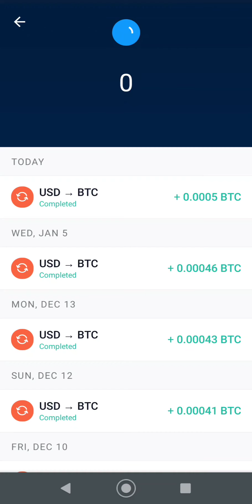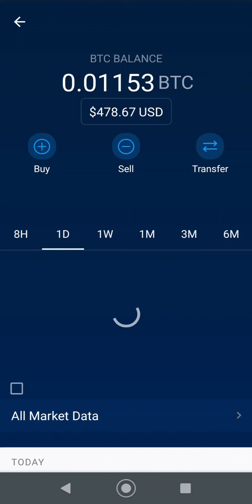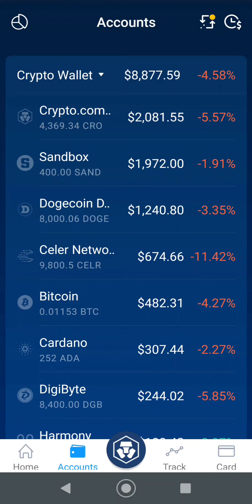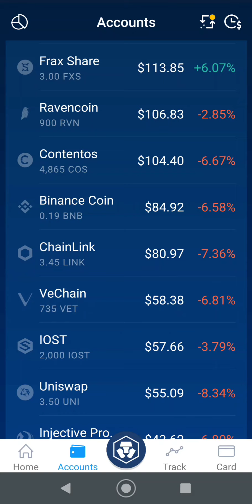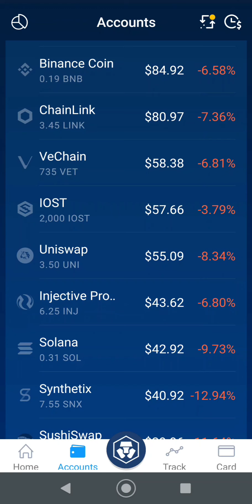CRO coin and Bitcoin plummet in crypto crash 2022 - will crypto recover ?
CRO coin and Bitcoin plummet in crypto crash 2022 - will crypto recover ? crocoin btc crypto New CRO coin investment price floor and VVS finance price prediction. CRO coin investment update with VVS finance and Bitcoin race to the bottom CRO coin update and vvs finance adding to CRO sell off with Bitcoin crash. CRO coin and bitcoin update with new CRO support level CRO and Bitcoin update as crypto takes moon shot CRO and Bitcoin update and new price targets on Crypto NFT growth Bitcoin and CRO coin update and price prediction Cryptocurrency rocket to the moon with Bitcoin leading the way crypto CRO coin and Bitcoin update market dip buy or sell? Buy the dip in CRO Coin cryptocurrency correction crypto crash. Crypto you need to own CRO at Crypto.com cryptocurrency other than Bitcoin? CRO coin in crypto.com defi wallet passive income Defi wallet compound interest claim and re-stake CRO token Crypto you should invest into with compounding interest in defi

DNPayvNbGfumSyTp2hAkbod85shZUDRRd7